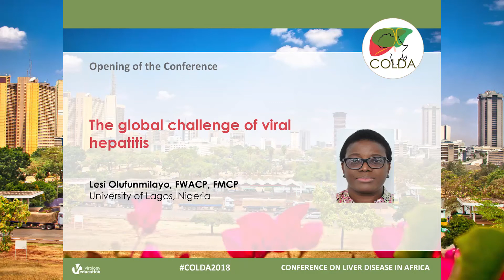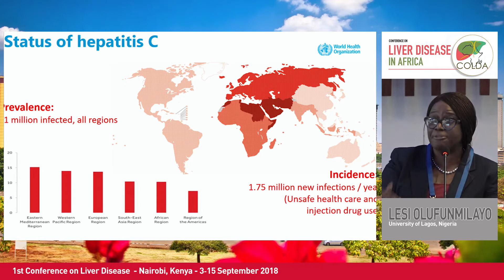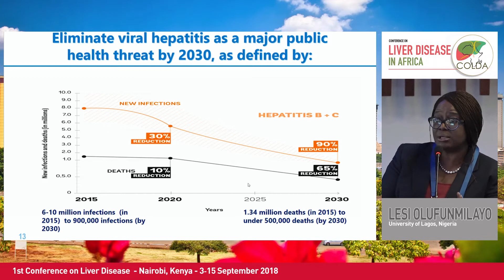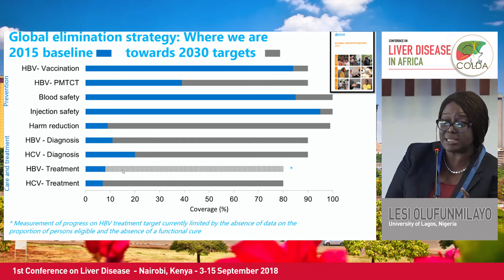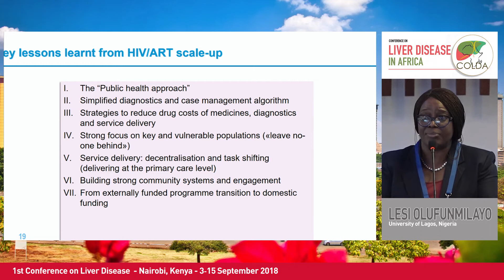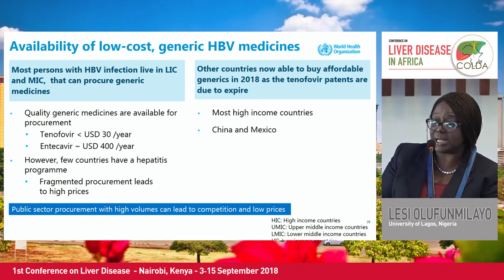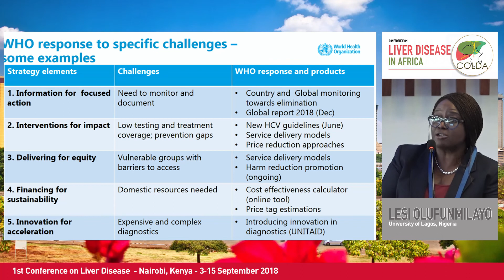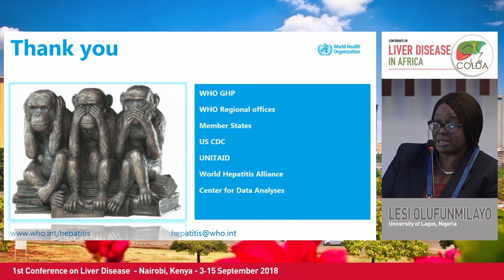The global challenge of viral hepatitis | Olufunmilayo Lesi, MD, MBA, FMCP, FWACP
Lecture: The global challenge of viral hepatitis
Speaker: Olufunmilayo Lesi, MD, MBA, FMCP, FWACP
                 University of Lagos, Nigeria

Learn more about the Conference on Liver Disease in Africa (COLDA) 2021 that will take place from 9 September 2021 to 11 September 2021

Registration for the 2021 webinar is open and fee is waived for healthcare professionals via this